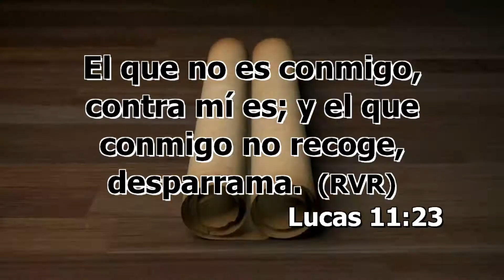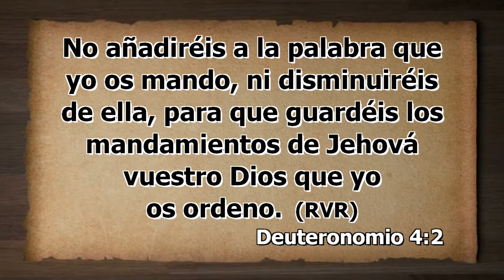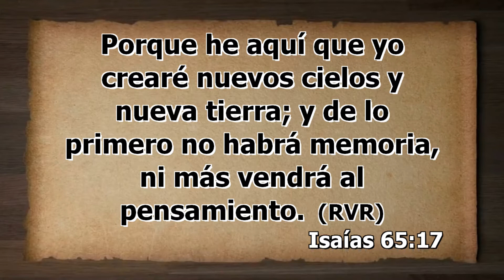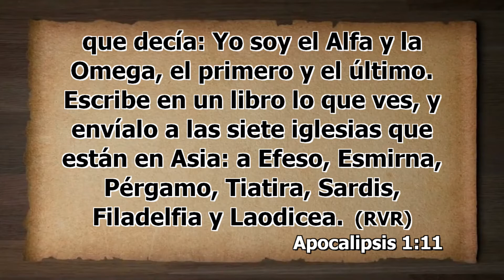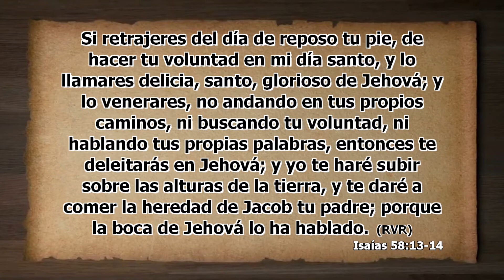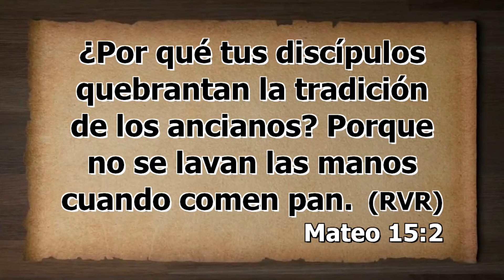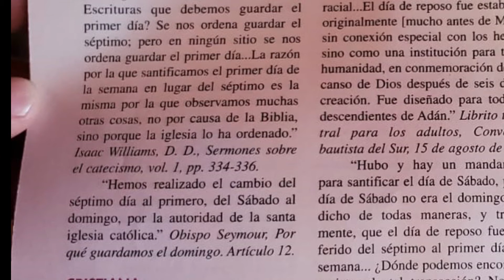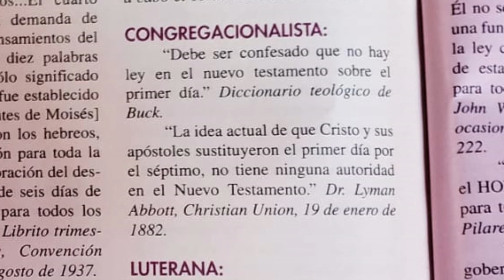El Día del Señor / Serie: Reteniendo la Palabra Fiel